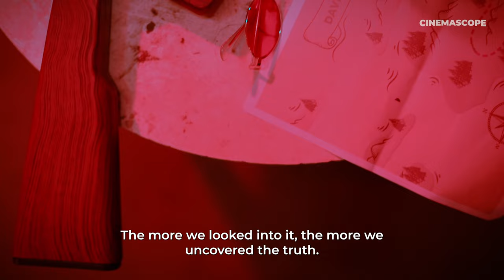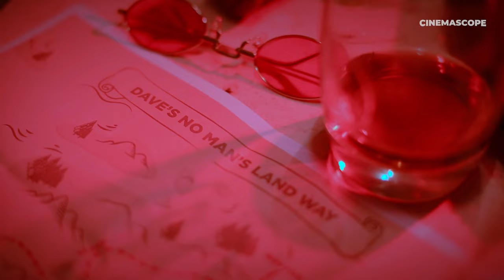Intermission - Official Trailer | Cinemascope | Ruby creations | Peter Thomson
Uncover the secrets of the criminal underworld in this gripping thriller about a group of smugglers who will stop at nothing to get what they want. Get ready for a heart-pumping, adrenaline-fueled ride.
Intermission Arriving soon

Publicity designing, VFX, Editing, Colour grading, Written and Directed by - Peter Thomson AKA Lokesh
Produced by - Ruby Creations & Cinemascope
Cinematography - Peter & Gokul
Art - Cinemascope
Costume designing - Dinesh & Peter